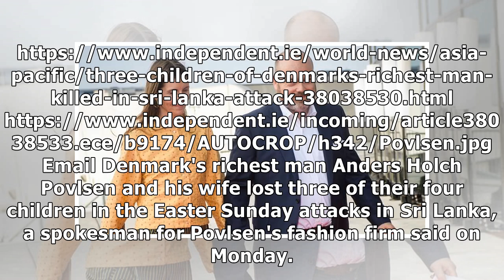Three children of Denmark's richest man killed in Sri Lanka attack - Independent.ie